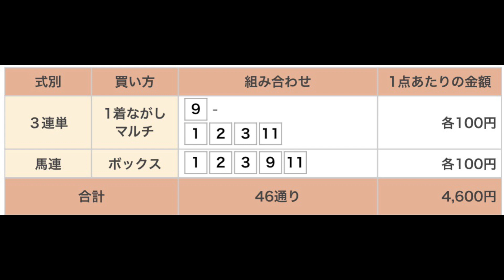オパールスプリント 直感予想！ 船橋競馬場 第11レース 2021年9月30日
船橋競馬場のメインレース、オパールスプリントを予想します